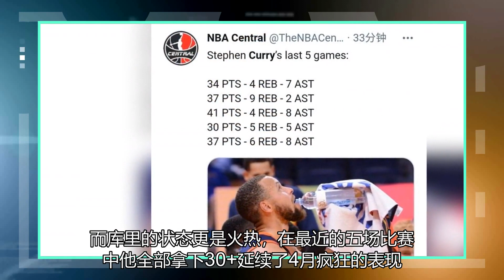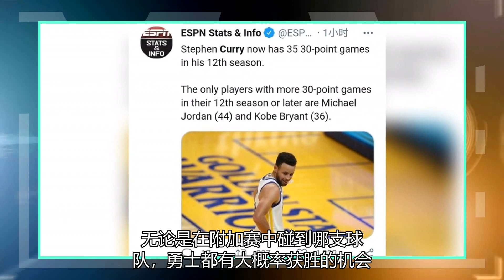今年5月，库里连续打了4场30多场比赛。今年4月，他帮助勇士重返8强！利拉德称赞他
库里34+7勇士大胜送雷霆5连败 北京时间5月7日，勇士118比97击败雷霆，虽然本场比赛虽然乌布雷继续缺席，但依旧不妨碍勇士的火热状态。